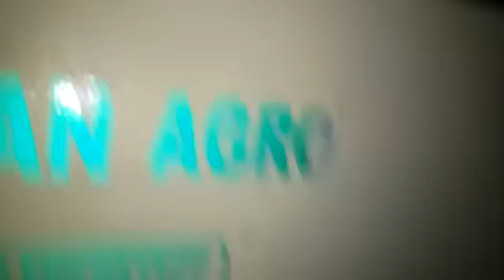CHAKKI ATTA PLANT-HINDUSTAN AGRO ENGINEERING AT.RAJKOT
2 ton capacity